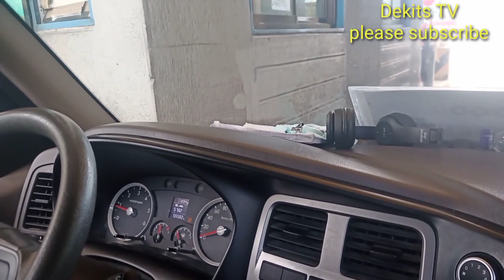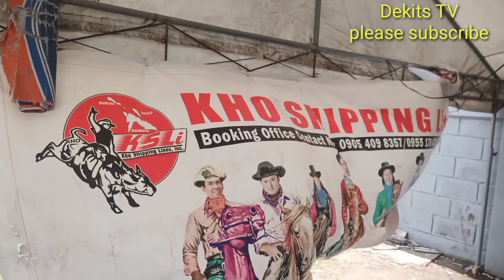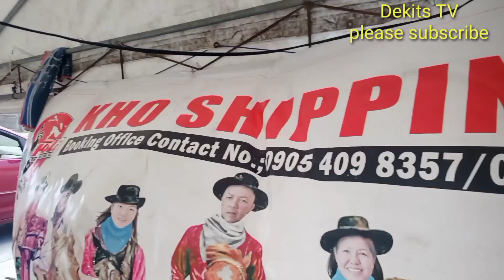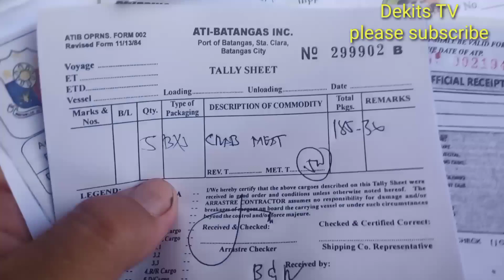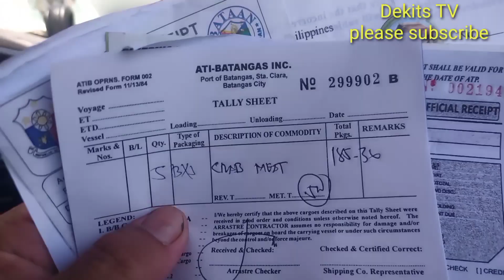Kho Shipping line batangas to masbate vise versa may biyahi na M/B Masbate masbate to batangas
barko batangas to masbate magkano magastos sakay sasakyan batangas to masbate mb masbate kho shipping line ano requirements pa masbate ano requirements pa manila galing masbate ano requirements pa masbate galinh manila saan sasakay ang pinaka madaling biyahi pa masbate pano mag pa karga sa barko batangas to masbate d2 na ang kho shippinh line batangas to masbate
taga luzon pano pupunta ng masbate
magkano pamasahi sa sasakyan pa masbate via batangas kho shipping line taga masbate may barko na cawayan milagros balud mandaon uson dimasalang catangan naro guinlothangan malbug pulot  del carment lague lague
coaboo to manila elavil tours